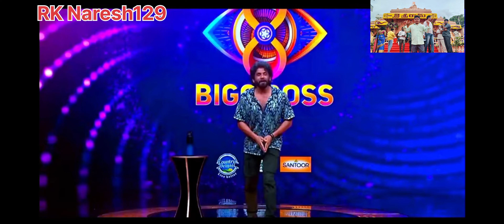Bigg Boss fullvideo bigbosstelugu 👍❤️ trolling22#biggboss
1. **ఎథిక్స్**: ఎలాంటి ట్రోలింగ్ వీడియోలు అయినా మరీ వ్యక్తిగత విమర్శలు లేక అనవసరమైన గాయపడే మాటలు ఉండకూడదు. శ్రద్దతో వినోదాత్మకంగా ఉండాలి.

2. **కాపీరైట్ సమస్యలు**: బిగ్ బాస్ షోకు సంబంధించిన వీడియోలు, క్లిప్స్ వాడేటప్పుడు కాపీరైట్ ఉల్లంఘనలను దృష్టిలో పెట్టుకోండి. కాపీహోల్డర్ అనుమతి లేకుండా షో కంటెంట్ ఉపయోగించకుండా ఉండండి.

3. **యూట్యూబ్ నియమాలు**: యూట్యూబ్ లేదా ఇతర సామాజిక మాధ్యమాల విధానాలను గమనించి కంటెంట్ అప్‌లోడ్ చేయండి. దూషణ లేదా నెగెటివ్ కంటెంట్ విషయంలో వీక్షకులకు అపకీర్తి వచ్చే అవకాశం ఉండకూడదు.

4. **వినోదం**: ట్రోలింగ్ వీడియోలకి హాస్యకరంగా, జంటా ఆకర్షణీయంగా ఉండటం ముఖ్యం. ప్రజలు ఆనందించేలా వీడియో రూపొందించాలి, అనవసరమైన నెగటివిటీని దూరంగా ఉంచాలి.